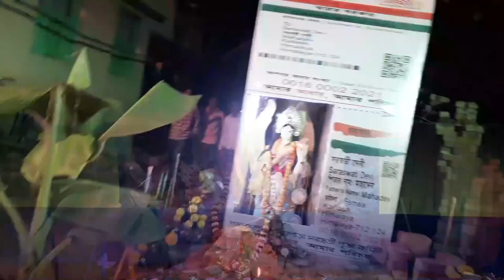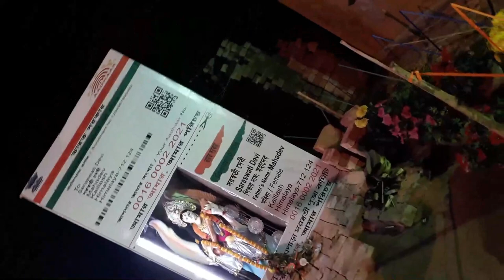Manjhi Vlog 4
This video special for saraswati puja.